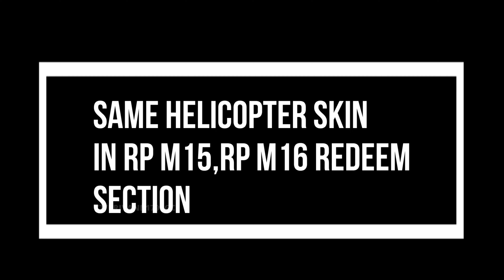ROYAL PASS M15 AND M16 ARE HERE | 1 TO 50 REWARDS | BGMI/PUBGM | YASHRAJ GAMING